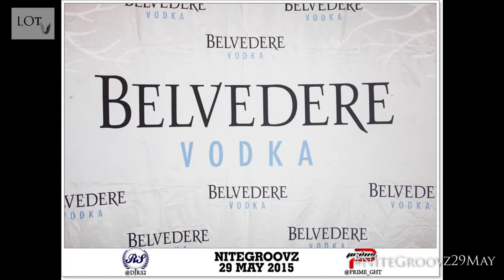NiteGroovz29May | Full | LOTv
Video of LOTv's coverage of NiteGroovz29May. Presented by Mudiwa 'MobbJustice' Gavaza, this is the full version showing interviews with Dj's and artists who kept the crowd entertained during the course of the event.

List of Interviews:

Ms Jones
Selectah Curtis B
Smash
Dj Banques
Kid X
House Natives
Dj RS and Bleqdip

Recorded: Friday 29 May 2015 at Prime Night Club in Grahamstown, South Africa.

Camera and Photography: Godfrey T. Kadzere (Liyon Media, LOTv)

Editing: Mudiwa ‘MobbJustice’ Gavaza (MobbJustice TV, LOTv)